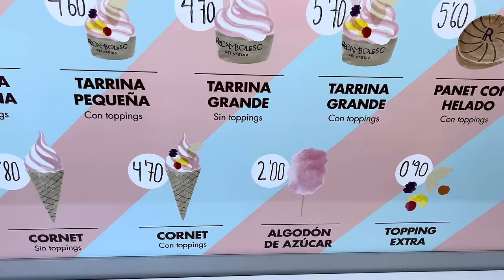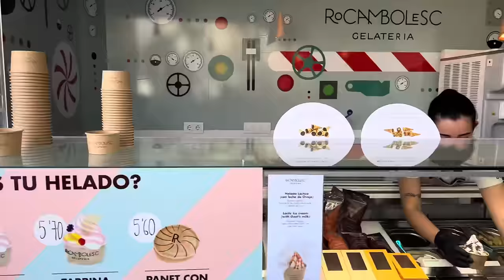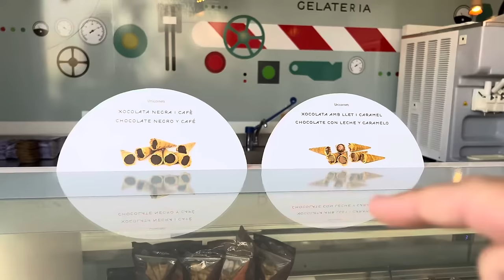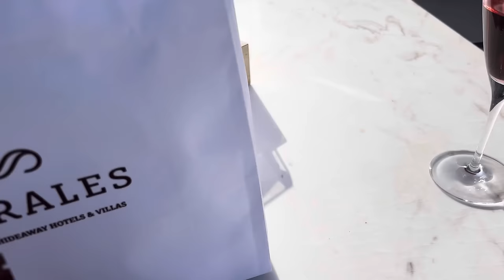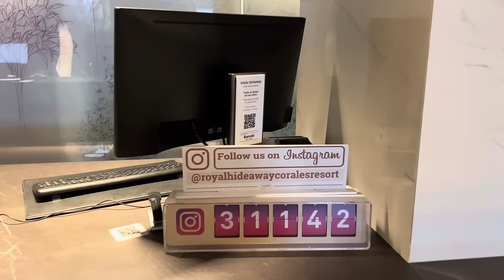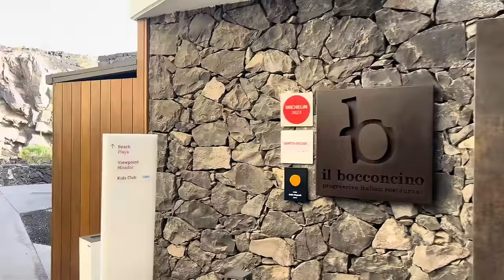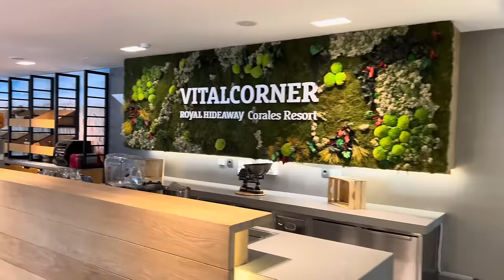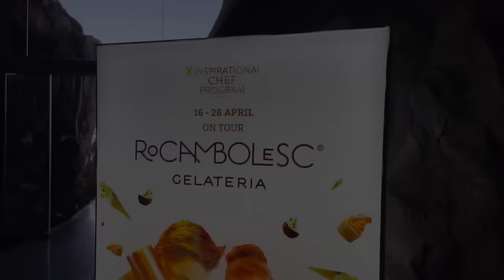You have LIMITED TIME to try this! Royal Hideaway Corales Suites Hotel Costa Adeje Tenerife! ☀️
Join me at the special launch event of a new Ice Cream pop-up shop at the Royal Hideaway Corales Suites Hotel in Costa Adeje Tenerife! We show the Menu, Ice Creams and also take a little look around the Hotel itself! To try out the Rocambolesc Gelateria make sure you go before the 28th of April 2024.